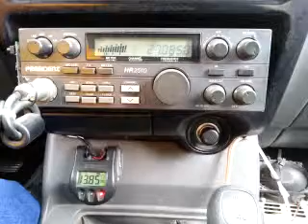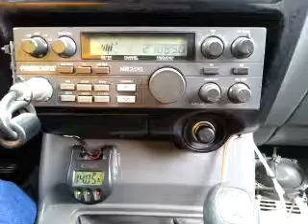03-11-2015 ModSqd 65/OH LandLordFL 303TX 707TX